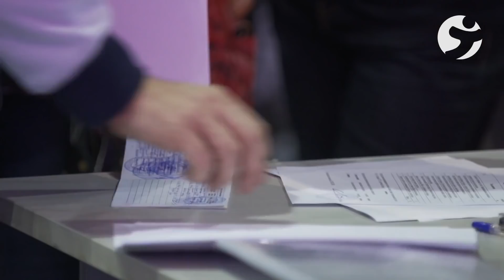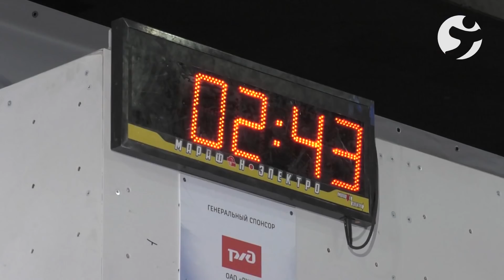Что такое многоборье? Скалолазание. Москва. Кубок России!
Репортаж о Кубке России в Москве (декабрь, 2017) на телеканале "Точка Отрыва".
Рассказывает Станислав Кокорин

О нашем спорте, о наших спортсменах, о наших соревнованиях.
Интервью с победителями и призерами Кубка.

Было классно!
Дальше лучше!

Всех ждем 21-22 апреля на Кубке Мира IFSC по скалолазанию!